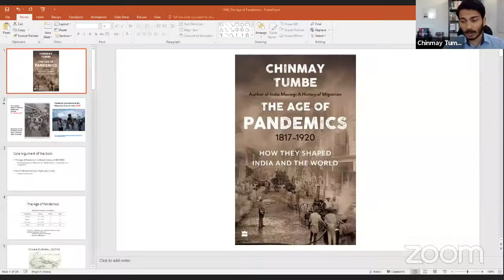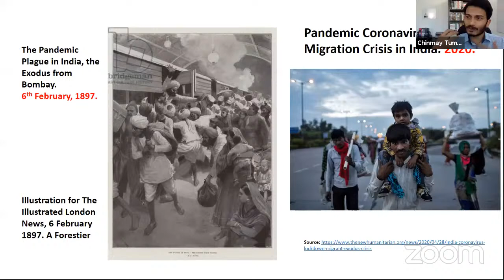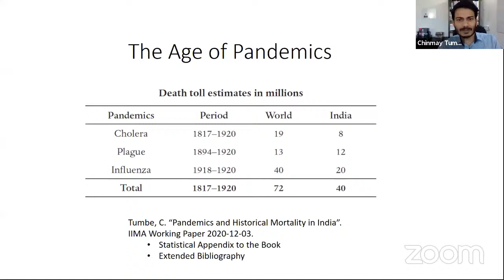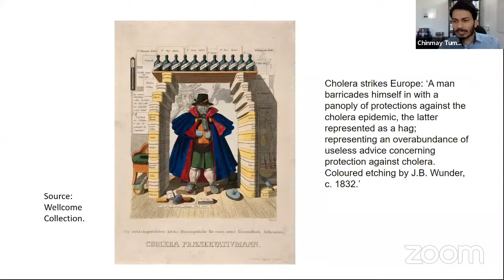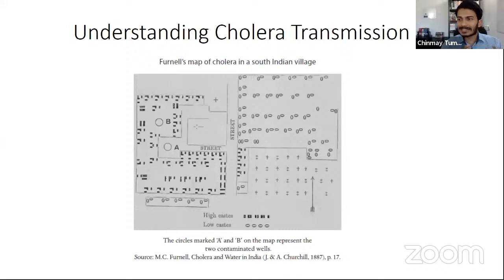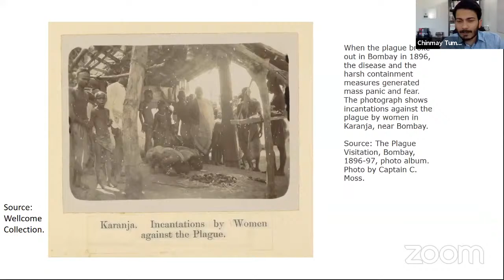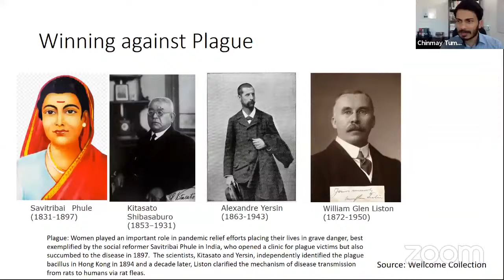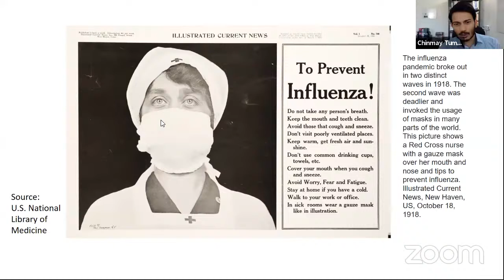Centre for Public Policy at IIM Bangalore hosts book discussion on March 12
Professor Arnab Mukherji, from the Centre of Public Policy at IIM Bangalore, will engage in a discussion with Dr Chinmay Tumbe, on the latter’s latest book, ‘Age of Pandemics’, on March 12th (Friday) at 3 pm (IST).

Dr Chinmay Tumbe is Assistant Professor in the Economics area at IIM Ahmedabad. He is an alumnus of IIMB’s doctoral programme.